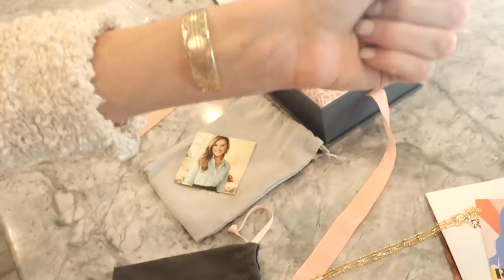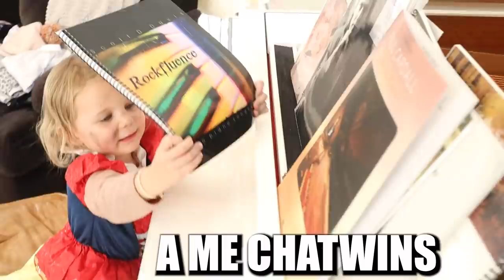CAUGHT ON CAMERA: Another triplet is WALKING! One is RIDING! One is STANDING without help!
Try Rocksbox! Your first month is free with code: CARAXOXO

Caught on camera! Another triplet is walking! We can’t believe it! Another triplet milestone. Then one starts to ride Gemma’s unicorn horse all on their own, and another stands all on their own, without any help. These triplets are making such progress and they will be ONE tomorrow. Time flies!

Orem, UT
84097

FAMILY: @thechatwins
CARA: @carachatwin
DARIK: @darikchatwin
GEMMA: @gemma_chatwin
TRIPLETS: @chatwintriplets

2019 is the year of the CHATFAM!

XO